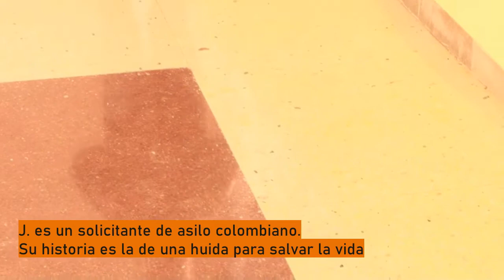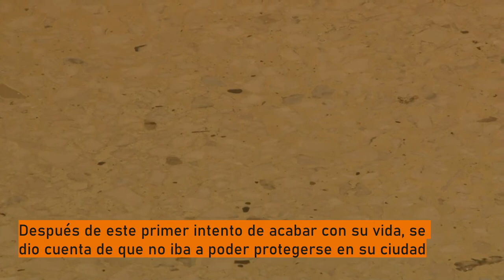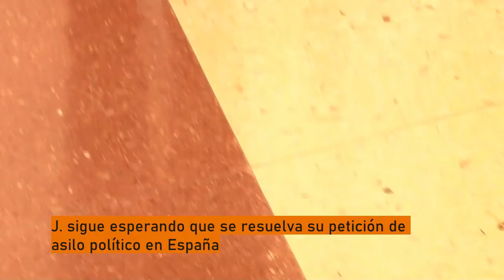Radiobiblioteca Viva - La historia de J.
Radiobiblioteca Viva es un proyecto de Onda Color y Prodiversa para dar a conocer las historias de vida de personas migrantes. En esta edición conocemos a J. un solicitante de asilo de Colombia, que tuvo que huir de su país por la violencia existente. Cuenta con financiación del Área de Derechos Sociales del Ayuntamiento de Málaga.